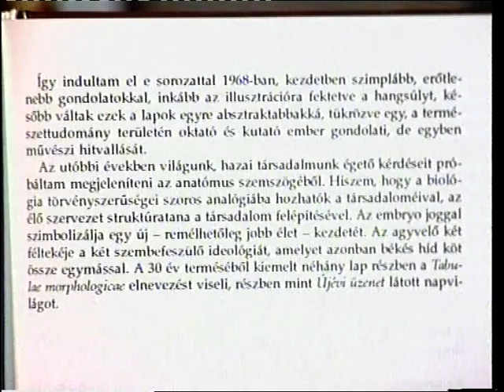Van rá megoldás... - műsor-részlet 1.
A "Van rá megoldás..." című, a BPTV-ben sugárzott műsorsorozat egy részlete. A műsor 316 élőadásban vizsgálta az emberi testet tetőtől talpig. Bemutatta a lehetséges betegségeket, azok megelőzését, gyógyítását. A részlet a "Hippokratész utódai" című műsorból származik.
A műsor részletében megszólalnak: Dr. Somos Zsuzsa, Dr. Tóth Pál, Dr. Donáth Tibor, Dr. Vizi E. Szilveszter, Dr. Kiss János, Dr. Halmy László.